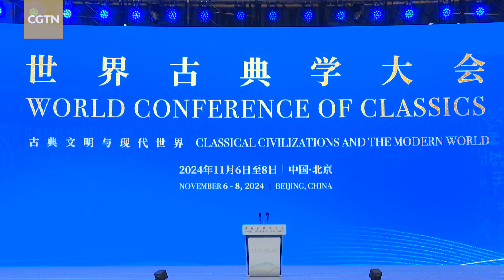Scholars at World Classics Conference laud China's civilizational efforts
Chinese President Xi Jinping sent his congratulations to the first World Conference of Classics, emphasizing civilizational exchange. Scholars praised China's role in advancing the study of civilizations and will discuss lessons from ancient wisdom during the two-day event.